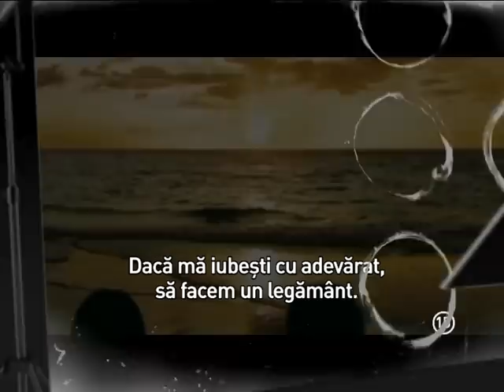Eu, tu și toți cei pe care-i știm, regia Miranda July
Filmul de artă la TVR2, luni la ora 23.15
Eu, tu și toți cei pe care-i știm (ME AND YOU AND EVERYONE WE KNOW-SUA, 2005) 88’ Regia: Miranda July Cu: Miranda July, John Hawkes *Marele Premiu al Criticii și Premiul Camera d'Or-Festivalul de la Cannes *Premiul Special al Juriului-Festivalul Sundance Comedie.